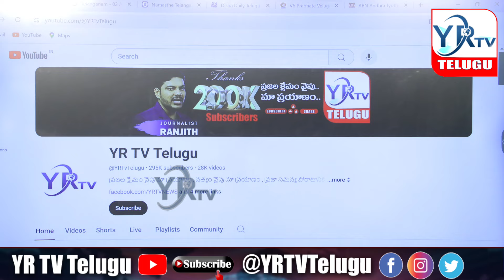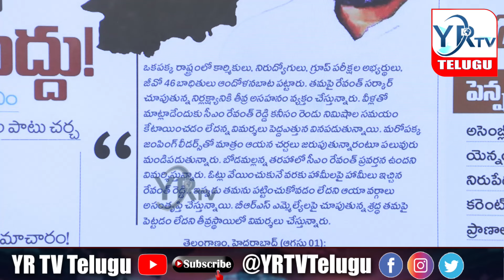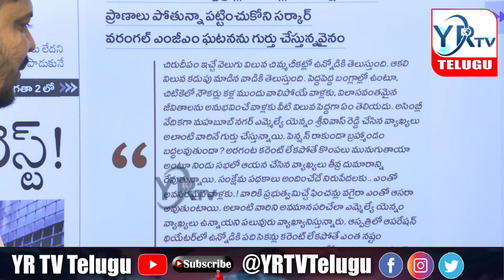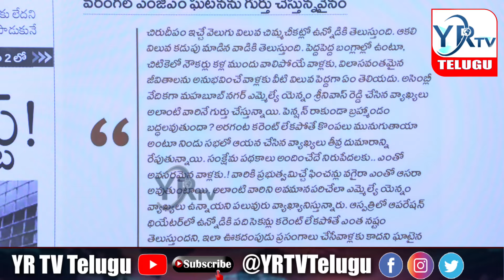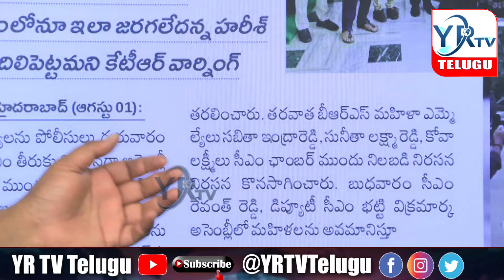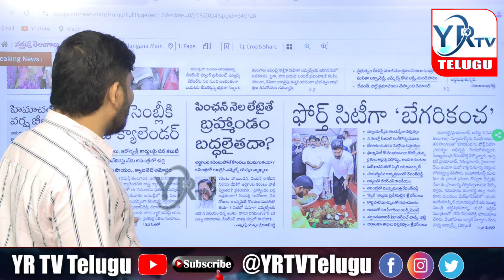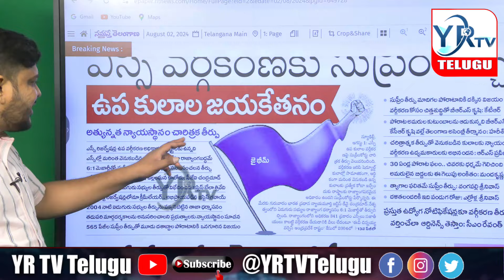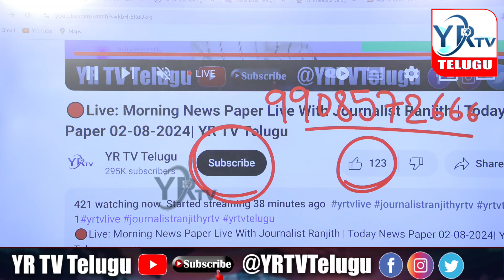Morning News Paper Live With Journalist Ranjith | Today News Paper 02-08-2024| YR TV Telugu